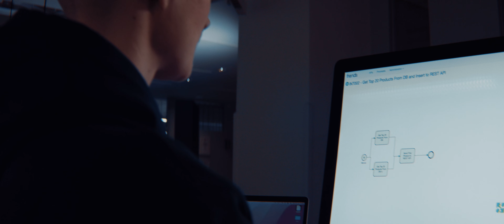Integrations run the world. The world won't run without you.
I know that just now you’re feeling anxious and questioning pretty much every decision you’ve made so far. Most people around you seem to know what they want in life. You, on the other hand, are decent in everything, even according to the teachers.

What you can’t fully appreciate yet, is the power of your thinking. You may not have got the best grades in math, but you did excel at languages. As a matter of fact, it’s one of your strengths to identify logical structures and reason your thinking. You may not always have the patience to learn every tiny detail by heart. Instead, you have an amazing ability to make out how the small and big ecosystems of both nature and society work and how different kinds of causal connections are established.

At this very moment, all I’m saying might sound insignificant to you. After all, there are downright math geniuses, pro-level athletes and future heart surgeons around you. Then there’s you, someone with a great desire to accomplish meaningful things, just not knowing exactly what and how. You’re doubting if you’ve even got what it takes. What if you aren’t talented enough at anything?

Had you seen yourself, me, about fifteen years later, you would smile in the mirror and hold your head just a bit straighter.

You would see that the work you’ll finally find your calling in, doesn’t require a single hat trick, dissertation, luck or the genes of a super(wo)man – but the same kind of curiosity, the ability to see the big picture and the deductive logic that made you unbeatable in Starcraft II, Master of Orion, Civilizations and XCOM2.

You get to affect the lives of millions of people from your computer even when you crave the seventh cup of coffee just to stay awake. You won’t make a living out of inspirational speeches, making new biotech innovations or directly saving human lives but with your determined every day work you are enabling all of this and more.

Alongside people like you, you help keep the road infrastructure and the air traffic moving so that people can travel and companies can provide their products and services.

You help ensure that the payment and voice traffic run smoothly, the electricity won’t shut off, the salaries appear on bank accounts on time, and the supermarkets’ shelves are always packed with goods. You help the postal service, online shops, and factories operate without running out of any crucial components. You make sure that the data flow and people can live care-free every day taking it for granted.

Integrations run the world. We won’t run without you.

You are an integrator.